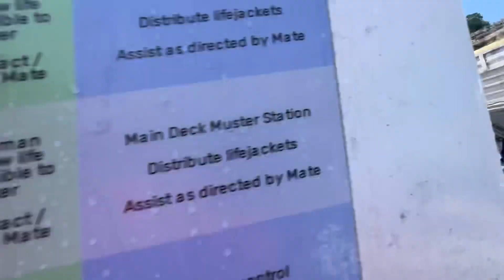TNT Young TV - Niagara city cruises ￼